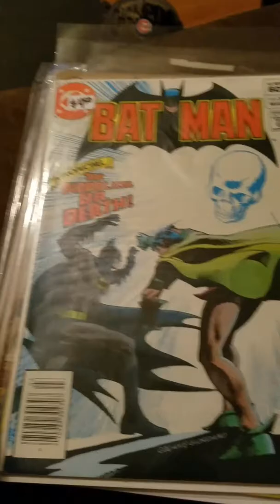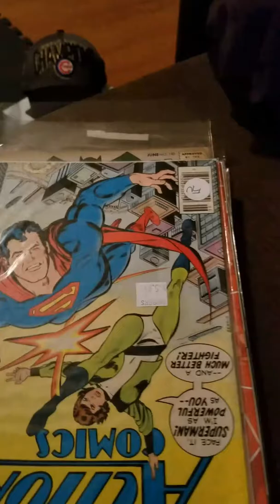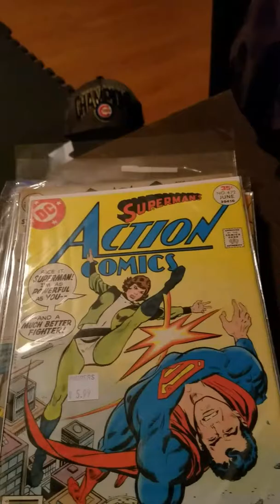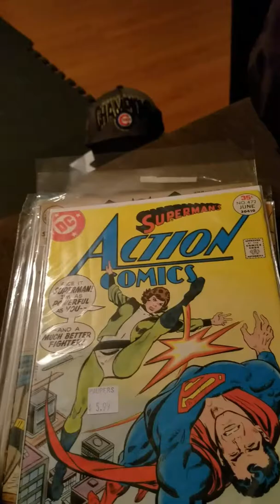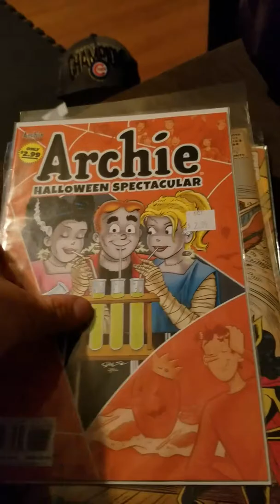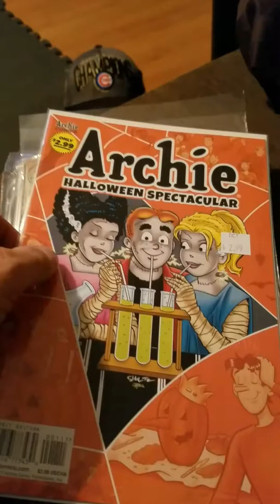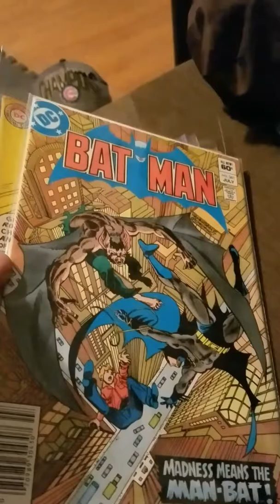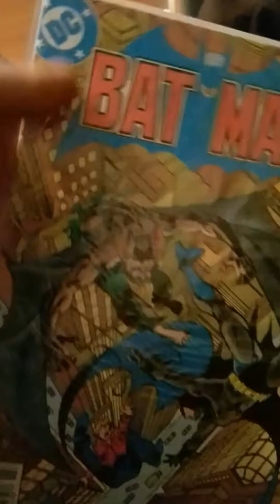Super duper haul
A really quick haul